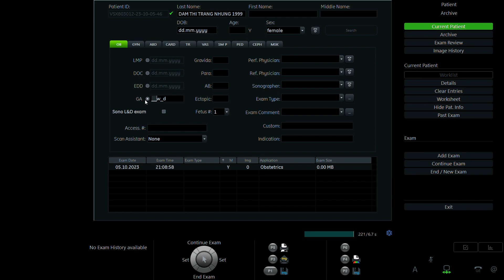ĐÀM THỊ TRANG NHUNG 1999 p2